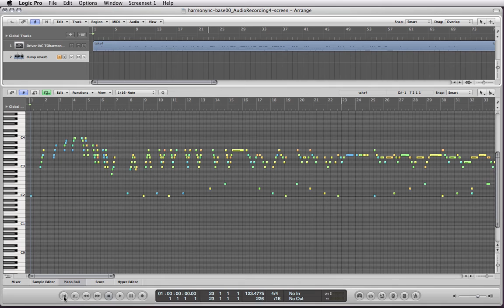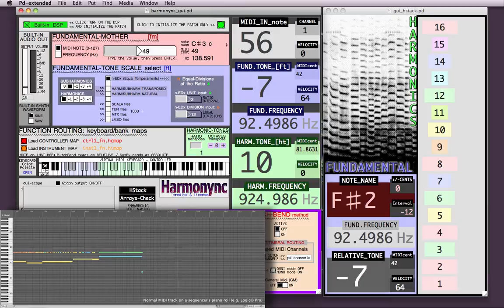The Harmonync's Reconnaissance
The Harmonync is a software to play the Harmonic Series by retuning MIDI instruments. The harmonics are recalculated in real-time when you change the fundamental tone.

This is an exploratory session recorded on March 2, 2014 @ Turin to test the software under development.
I quickly arranged the song and I released it as a demo to show how you can use the Harmonync.

The "MIDI-OUT TUNING" feature is not used in this video.
What you hear is the output of the Harmonync's built-in DSP with a good convolution reverb added by the DAW.

Note that Pure Data is a bit slow in updating the graphical interface. Sometimes, some tones are not displayed in the H-Stack because they are too short and quick.